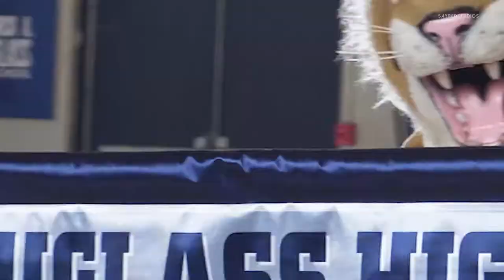THE SOUNDS OF Mardi Gras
The Sounds of Mardi Gras as captured by Say Red Studios, Enjoy!